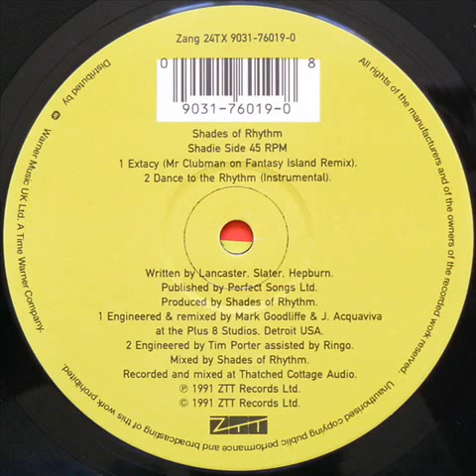Shades Of Rhythm - Dance To The Rhythm (Instrumental) (1991)